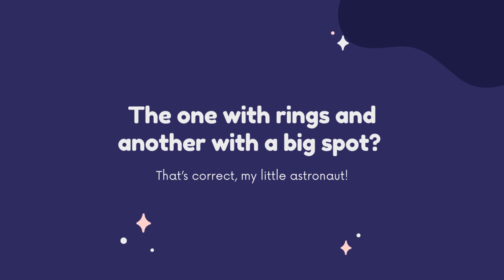Rolly and the Planets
A really cool Space story learning about all the planets